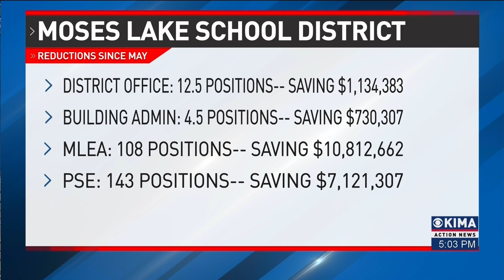Moses Lake School District Cuts Staff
Moses Lake School District has been undergoing funding and staff cuts in order to balance its budget. Cutting hundreds of positions and millions of dollars.

We're joined by reporter Austin Peppers who tells us that it sounds like they're not done making those cuts.